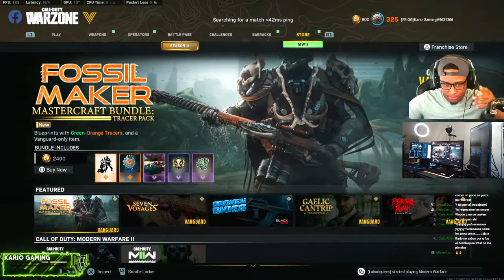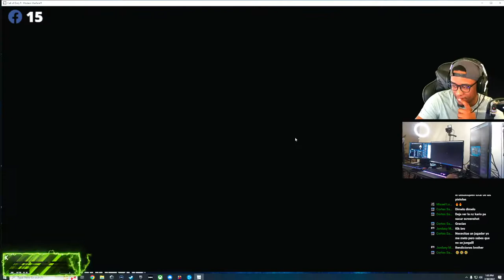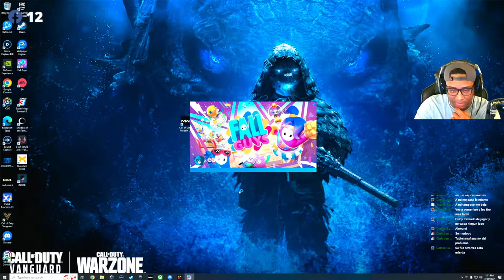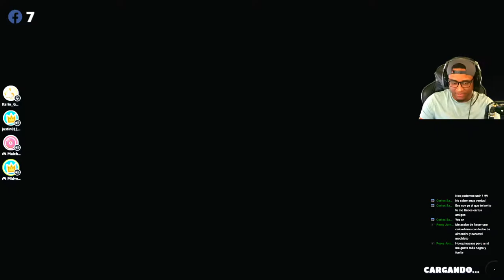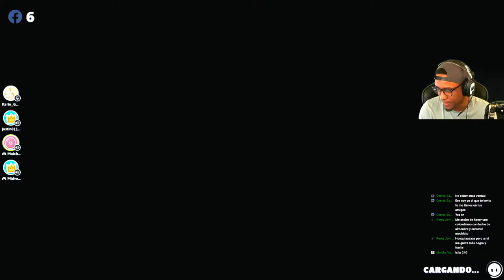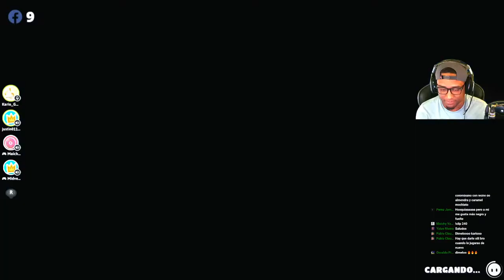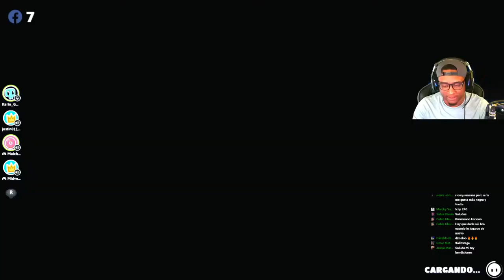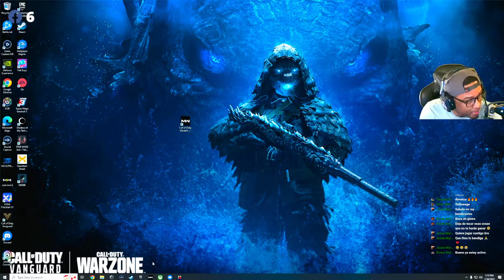Kario Gaming Live Stream VAMOS PA' ENCIMA REBIRTH O FORTUNES Day # (34)